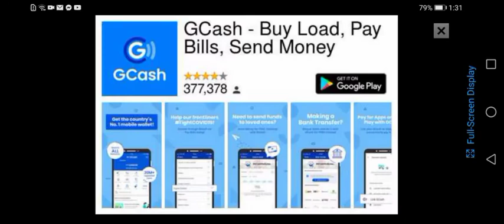EASY KNOCK OUT! | WWE